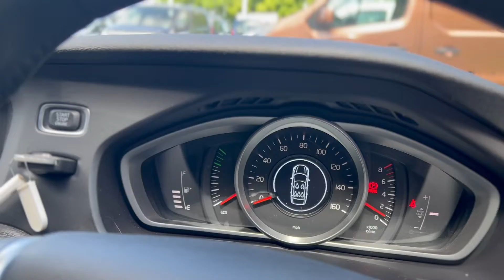Volvo V40 Momentum